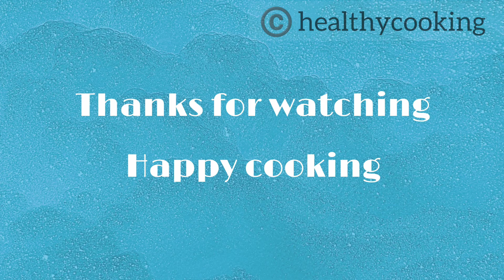Gobi fritters |Cauliflower bajji |காளிஃபிளவர் பஜ்ஜி |Healthy cooking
track: West - Silent partner